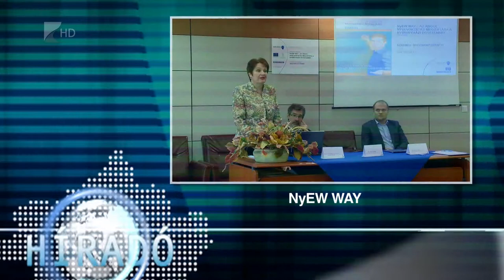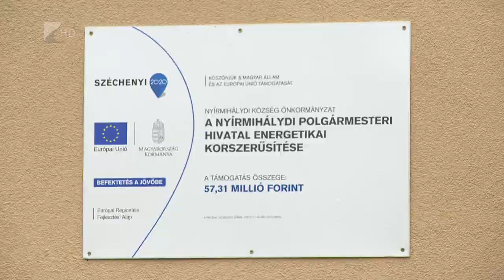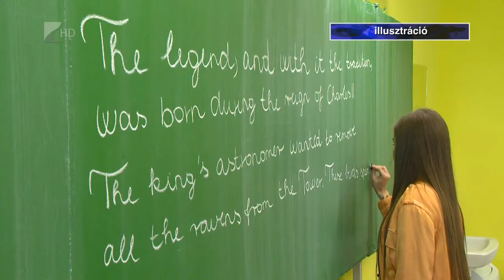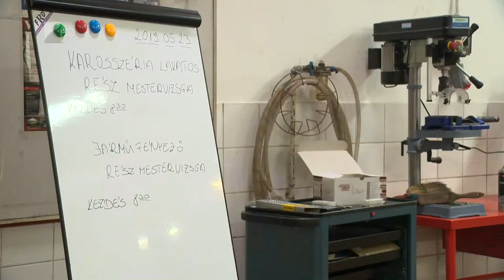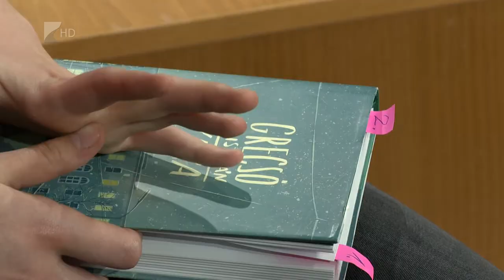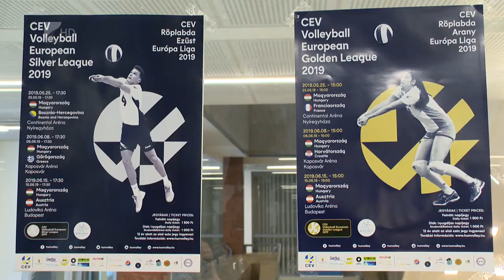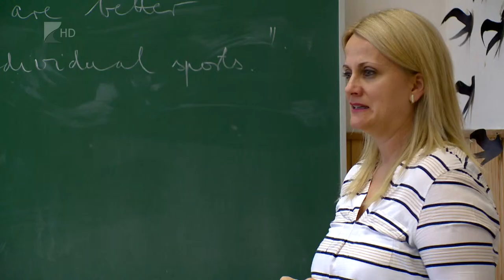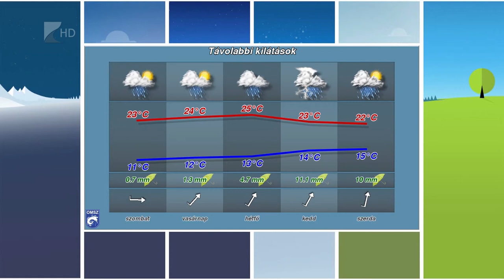Híradó 2019.05.23. - Kölcsey Tv